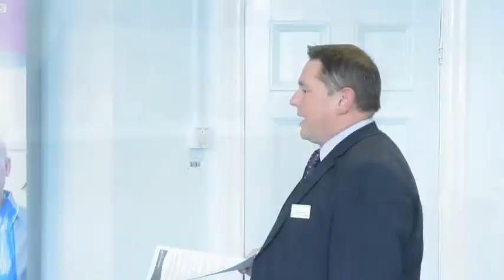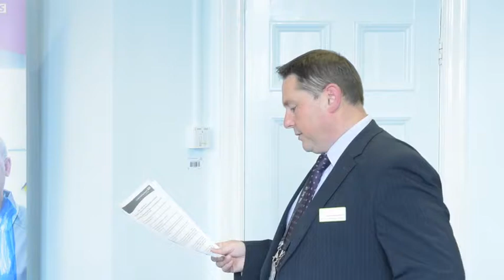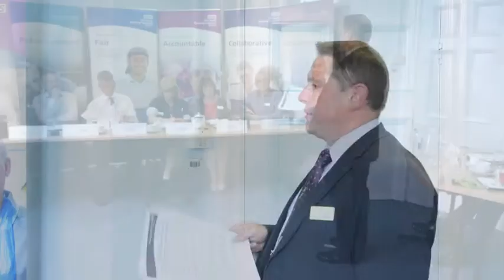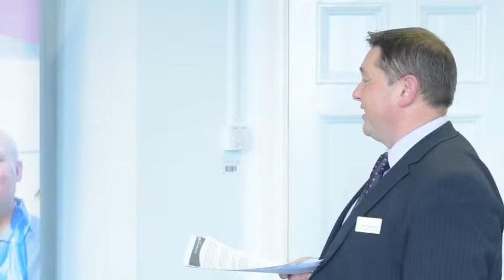iFactor - part 1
The presentations of the top 12 ideas you selected during i Factor were presented to the Executive Team on the 21st August. You can see below which ideas made the top 12.

Informatics - Single Sign On - Andy Weissenborn
Estates & Facilities - Recycling - Andrew Montgomery
Oncology - Install solar panels in sunny areas - Maxine Berry
Estates & Facilities - Wayfinding and signage - Julie McFarlane & Louise Griffiths
Urgent Care - Travel expenses - Abu Hassan
Dental - Stop printing clinical letters to be sent internally throughout the Trust - John Steele
Acute Medicine - End PJ paralysis (or Stop Deconditioning) - Eileen Burns
Medicines Management and Pharmacy Services - All patients should be transferred with their medications - Sophie Carter
Oncology - Cut costs of heating/ air conditioning in Bexley -
 Michelle Fielding
Radiology - Paper reports - Penny Dutton
Children's - Adolescent Outpatient Department - Stacey Dover
Chief Nurse and Chief Operating Officer - Corporate staff interacting with patients - Iain MacBrairdy